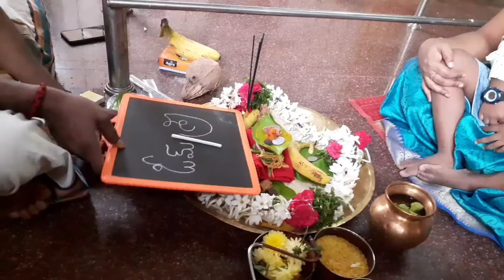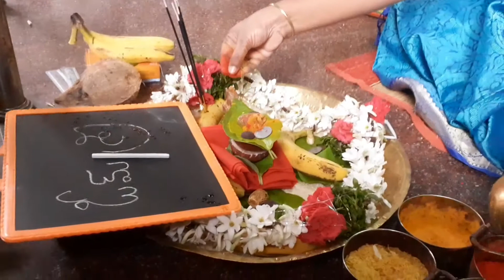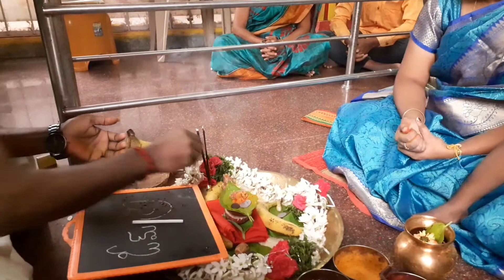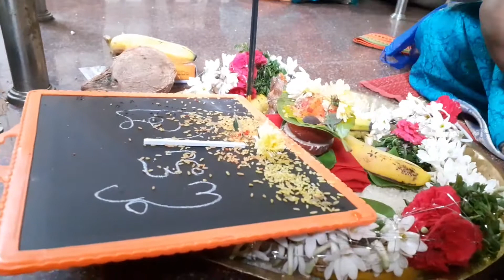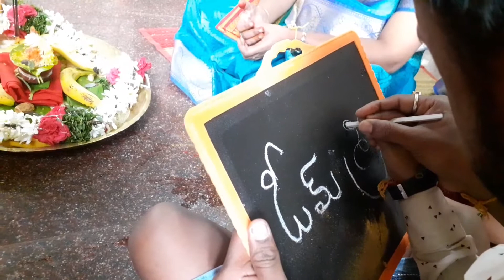Aksharaabhyaasam Pooja in Telugu || Saraswathi Dishes